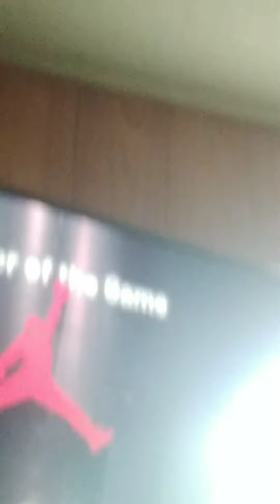Playing my career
I want to be a basketball player